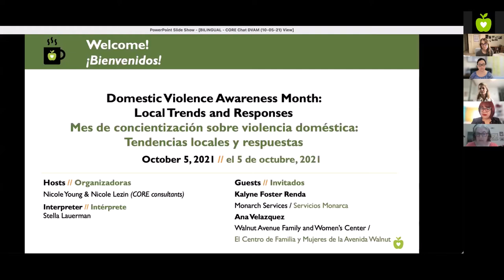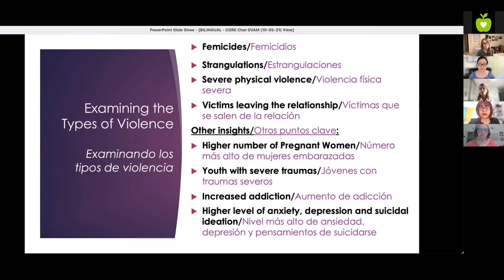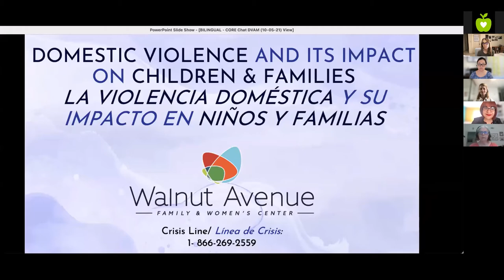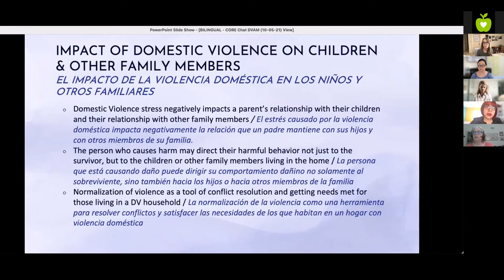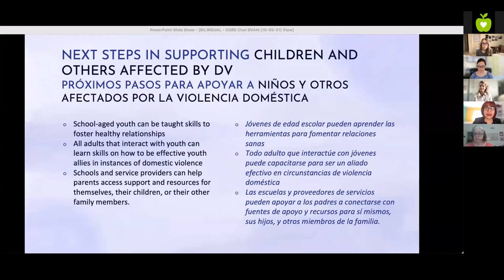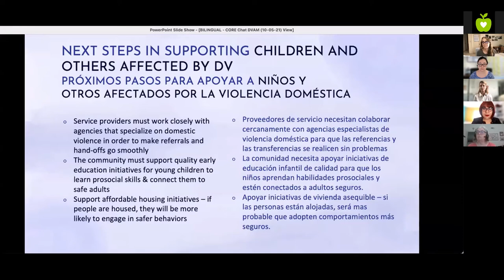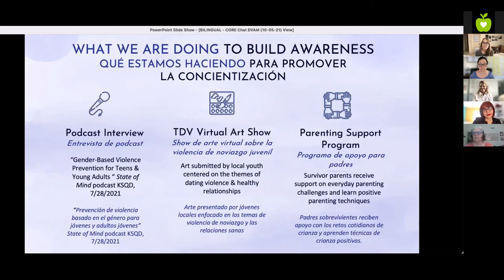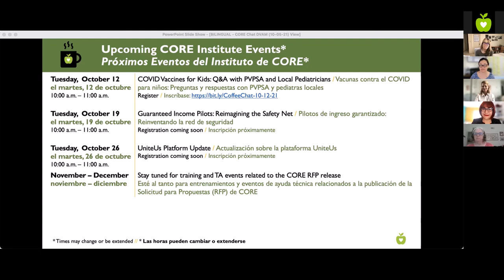Comprendiendo los femicidios y la violencia doméstica – Plática con un Café de CORE (05/10/2021)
Invitados: Kalyne Foster Renda, Servicios Monarca, y Ana Velázquez, el Centro de Familias y Mujeres de Walnut Avenue.

Descripción:
Octubre es el Mes de Concientización sobre la Violencia Doméstica — un tiempo para honrar a aquellas que no sobrevivieron y reanudar nuestro compromiso para apoyar a las sobrevivientes y los que les prestan servicio. Vea este video para escuchar a Kalyne Foster Renda de Servicios Monarca y Ana Velázquez del Centro de Familias y Mujeres (Family and Women’s Center) de Walnut Avenue comparten información sobre la nueva Comisión de Justicia y Género del Condado y la Campaña para Sanar a los Sobrevivientes, proporcionan datos y contexto sobre los femicidios recientes, e identifican maneras específicas en que todos podemos responder a las amenazas, palabras y actos violentos y trabajar juntos para prevenirlos.

[0:00] Welcome, CORE Overview
[04:58] Kalyne Foster Renda, Co-directora ejecutiva, Servicias Monarca
[16:31] Ana Velazquez, Especialista en prevención, el Centro de Familias y Mujeres de Walnut Avenue
[36:01] Preguntas y respuestas
[54:07] Comentarios de cierre